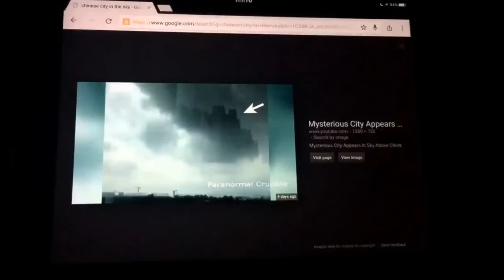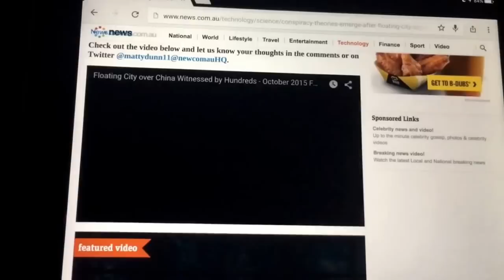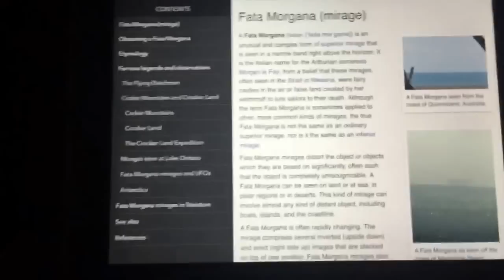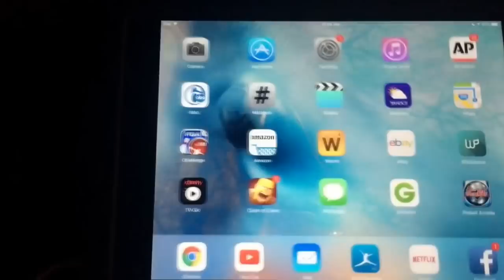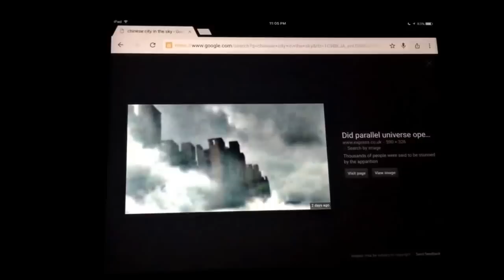The Chinese Floating City... Really a Fata Morgana?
A few days ago, a strange floating city seemed to appear over a Chinese town. Scientists were quick to dismiss the phenomenon as a "Fata Morgana," or a mirage caused by temperature fluctuations and water. But if you look at some other pictures of confirmed Fata Morganas, I think you will agree that this looks nothing like that. You be the judge.